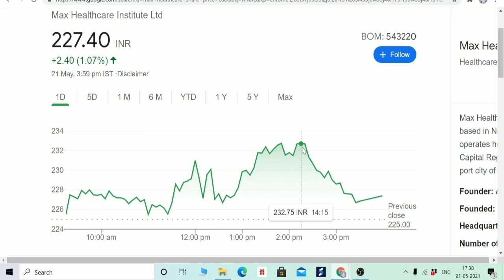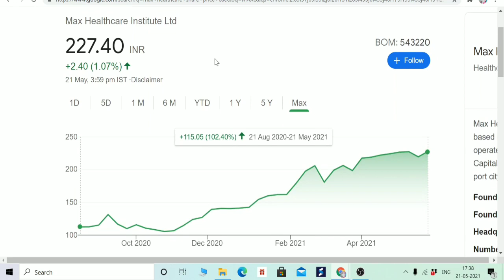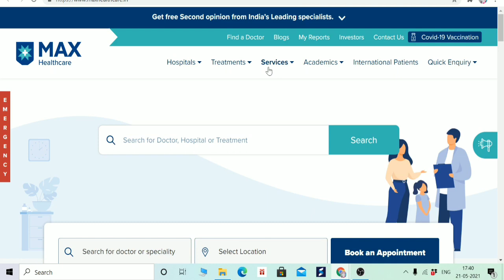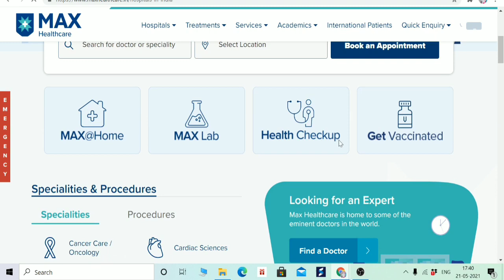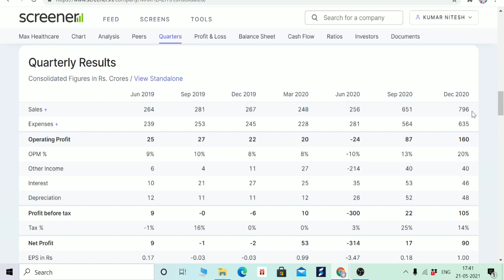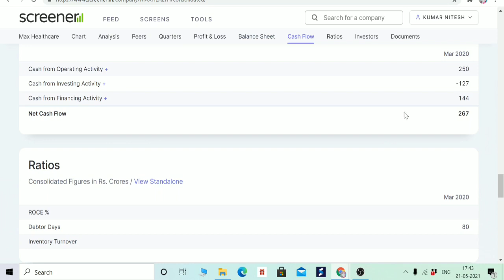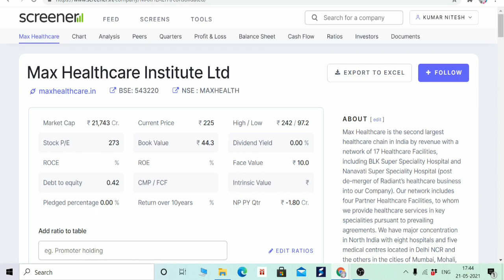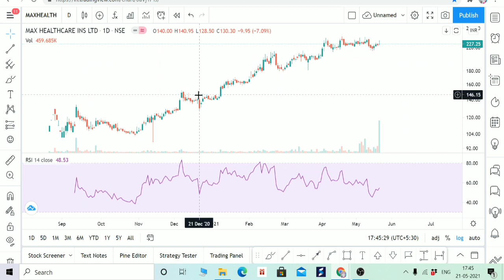MAX HEALTHCARE STOCK ANALYSIS, 90 लाख शेयर उठा लिए, RESULT से पहले। 🧐 शेयर बनेगा ROCKET